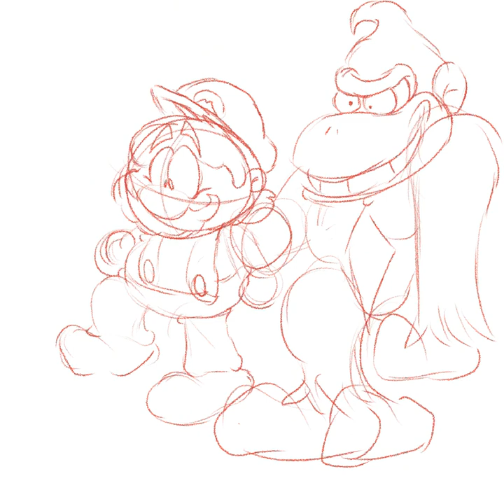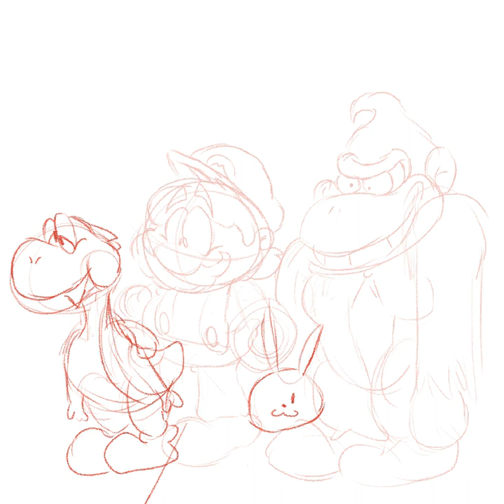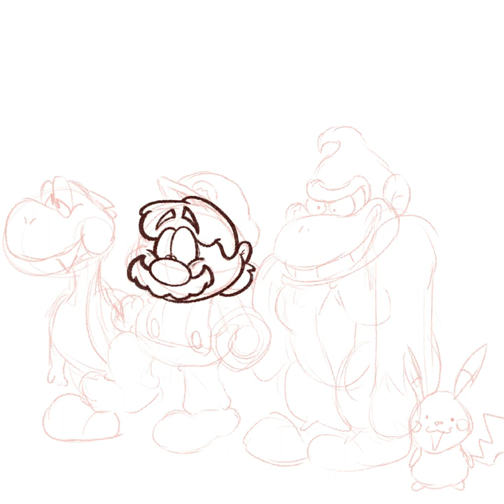Speedpaint: Happy Go Lucky World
A drawing I did based on Super Smash Bros 64.